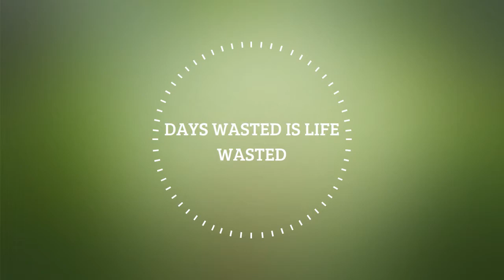Knee Replacement Recovery Time | Are you Worried About the Recovery?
Knee Replacement Recovery

Don't be afraid of your knee replacement recovery and don't waste time either. Find out what you need to know to get back to life FAST!

The Book "Fast Track Your Recovery From a Total Knee Replacement: How To Eliminate Pain and Pain Medicine The Quickest Way Possible"

For more information about a fast recovery...